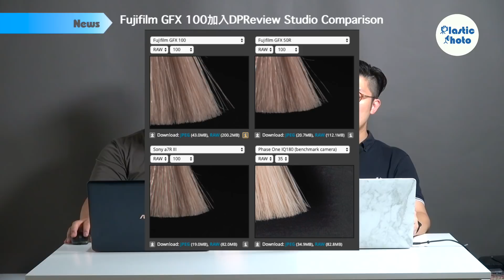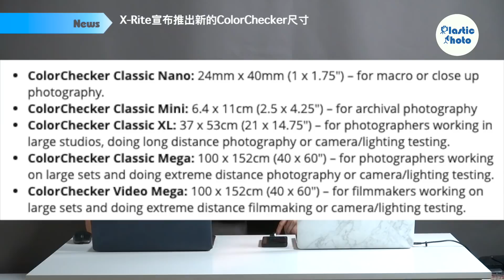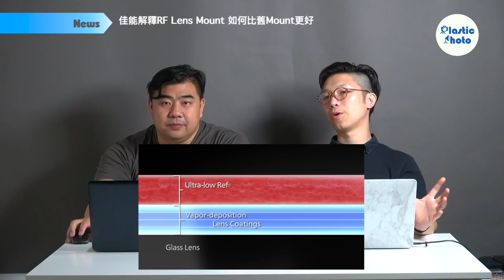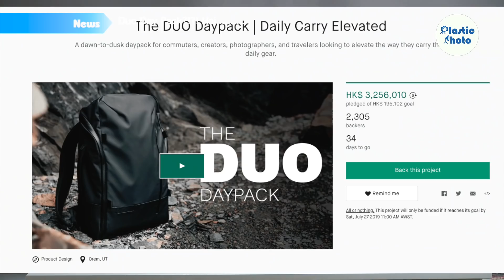【一週新聞】Hasselblad更新CFV數碼背/ Fujifilm GFX100加入DPReview Studio比較 / Nikon Firmware 2.0 Z6和Z7評分更新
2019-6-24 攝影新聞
- Hasselblad更新CFV數碼後背及推出小巧的907X機身 (00:21)
- Fujifilm GFX100加入DPReview Studio比較  (03:15)
- TechArt推出全球首款Sony E至尼康Z自動對焦鏡頭Adapter (8:30)
- Nikon Firmware 2.0 Z6和Z7評分更新(12:04)
- X-Rite宣布推出新的ColorChecker尺寸(15:46)
- Olympus E-M1 Mark II固件升級帶來了E-M1X的功能 (17:16)
- 佳能解釋RF Lens Mount 如何比舊Mount更好 (19:38)
- Duo Day Pack?!?! Hai. (26:31)